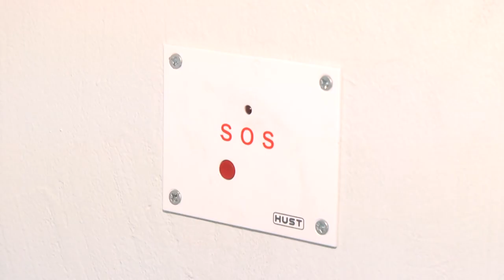Dubrovačka televizija danas je zavirila u prostorije pritvorske jedinice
Dubrovačka televizija danas je zavirila u prostorije pritvorske jedinice policijske uprave dubrovačko-neretvanske. Ovu iznimno čuvanu prostornu jedinicu danas su obišle i naše kamere te provjerile u kakvim uvjetima borave osobe lišene slobode.